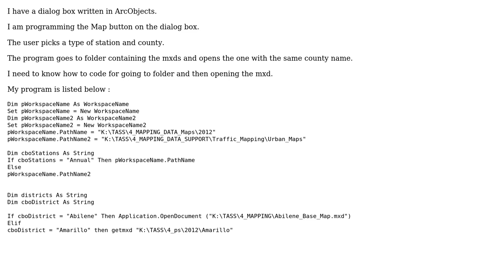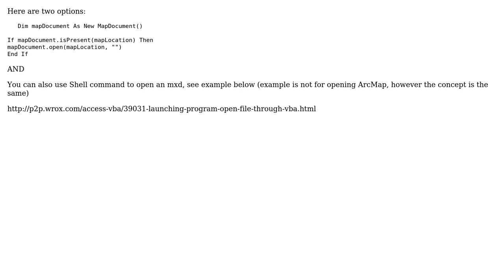GIS: Connecting to Folder/File to open mxd document using ArcObjects? (2 Solutions!!)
GIS: Connecting to Folder/File to open mxd document using ArcObjects?

With thanks & praise to God, and with thanks to the many people who have made this project possible! | Content (except music & images) licensed under CC BY-SA | Music | Images & others | With thanks to user PolyGeo user Michelle Couden user Emi user artwork21 and the Stack Exchange Network Trademarks are property of their respective owners. You are responsible for your own actions.